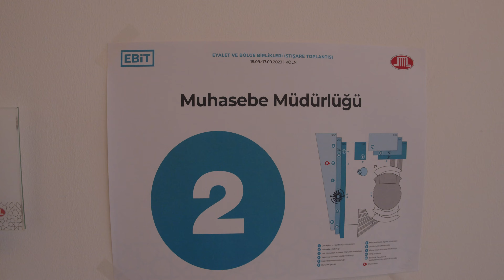EBİT 2023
Diyanet İşleri Türk İslam Birliği (DİTİB) Federal Birliği, 16/17 Eylül 2023 hafta sonu Köln Merkez Camii’nde düzenlenen yıllık istişare toplantısı vesilesiyle tüm DİTİB eyalet birlikleri ile bir araya geldi.

Toplantıda DİTİB Eyalet Birlikleri, DİTİB’in dini bir cemaat olarak devlet okullarında İslam din dersi veya üniversitelerde İslam ilahiyatı gibi devlet kurumları ile ortak olduğu eyaletlerdeki mevcut durumu ve hizmetleri istişare etti. Bunun yanında DİTİB’in eyaletlerdeki danışma kurulları veya komisyon modelleri gibi geçici çözümlere katkıda bulunduğu gelişmeler de istişarelerin konusu oldu.